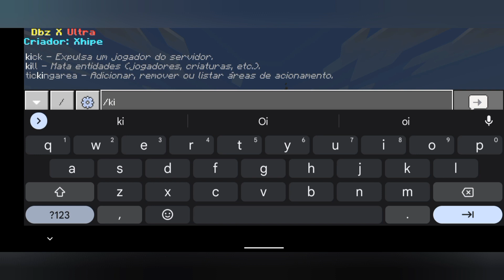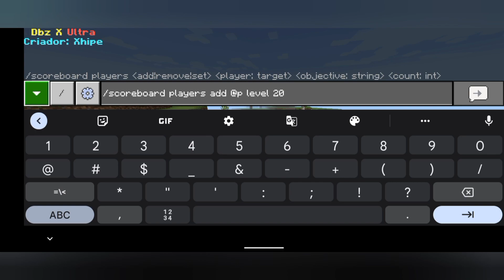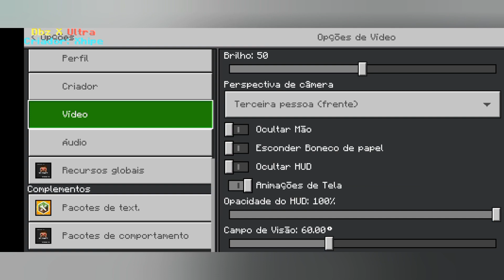Saiu!!!!Nova addons incrível de Dragon Ball Z para MCPE!!!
🌀 Descrição GG 🌀
Minha tag do Discord: 𝔾𝕒𝕒𝕣𝕒𝔾𝕒𝕞𝕖𝕤 愛#5751

PIX CASO QUERIA AJUDAR: CPF= 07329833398
Dhayvison Freire⬆️